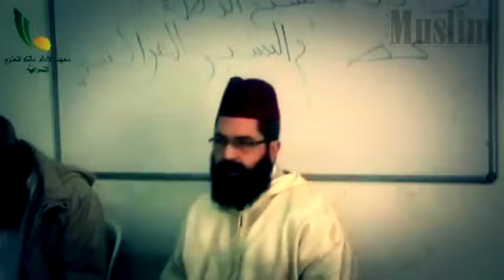Conseils méthodologiques aux étudiants en science religieuse Cheikh Aissam Al Marrakchi